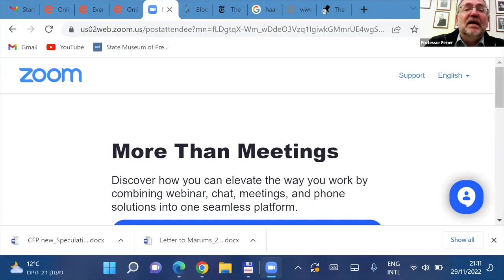Shmuel Feiner on The Books of Jacob, LBI Book Club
This November, Shmuel Feiner, Professor of Modern Jewish History at Bar Ilan University, joined the LBI Book Club to discuss Olga Tokarczuk's The Books of Jacob.

In the mid-eighteenth century, as new ideas — and a new unrest — begin to sweep the Continent, a young Jew of mysterious origins arrives in a village in Poland. Before long, he has changed not only his name but his persona; visited by what seem to be ecstatic experiences, Jacob Frank casts a charismatic spell that attracts an increasingly fervent following. In the decade to come, Frank will traverse the Hapsburg and Ottoman empires with throngs of disciples in his thrall as he reinvents himself again and again, converts to Islam and then Catholicism, is pilloried as a heretic and revered as the Messiah, and wreaks havoc on the conventional order, Jewish and Christian alike, with scandalous rumors of his sect’s secret rituals and the spread of his increasingly iconoclastic beliefs. The story of Frank — a real historical figure around whom mystery and controversy swirl to this day — is the perfect canvas for the genius and unparalleled reach of Olga Tokarczuk. Narrated through the perspectives of his contemporaries — those who revere him, those who revile him, the friend who betrays him, the lone woman who sees him for what he is — The Books of Jacob captures a world on the cusp of precipitous change, searching for certainty and longing for transcendence. (description taken from Penguin Random House)